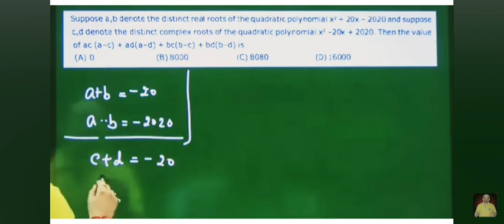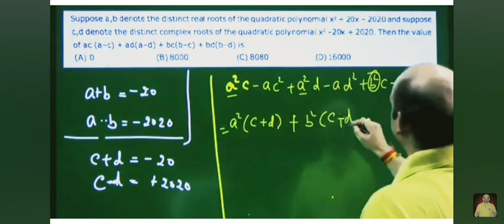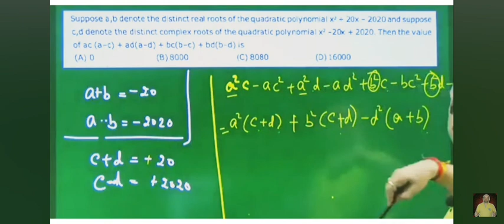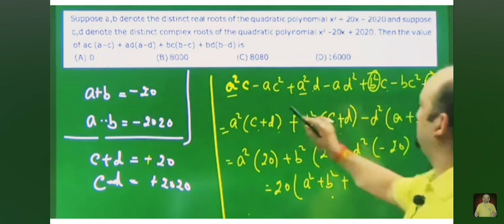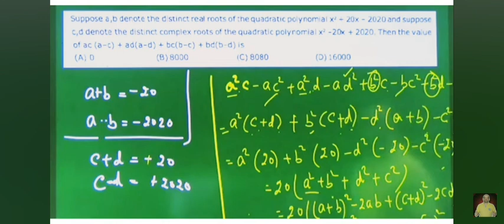PYQ Advanced Questions..